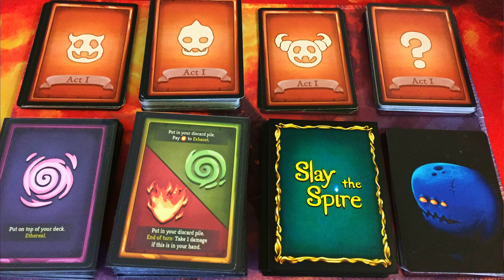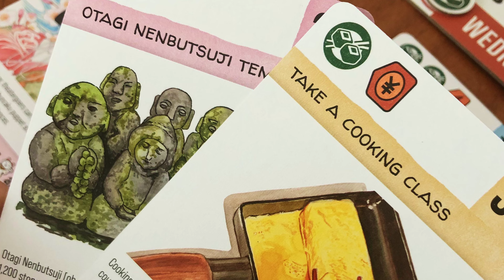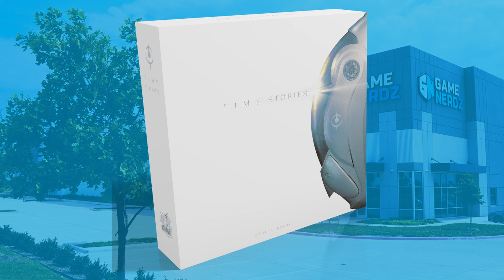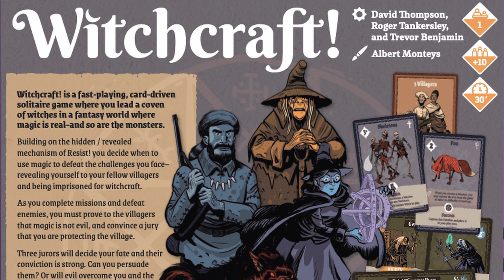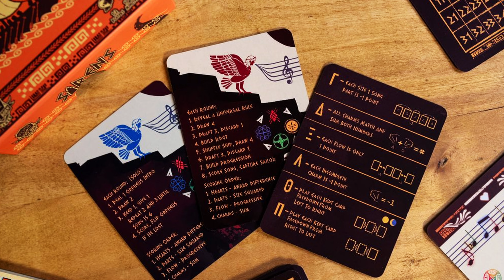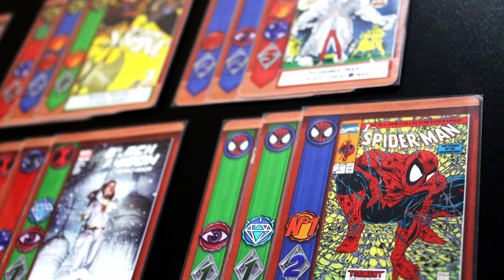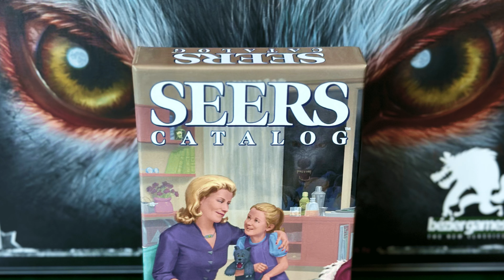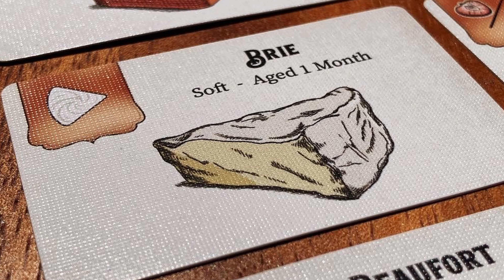Top 15 Most Anticipated Games at Gen Con 2024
We share the 15 games we are most excited about that are releasing at Gen Con 2024. What are you looking forward to?